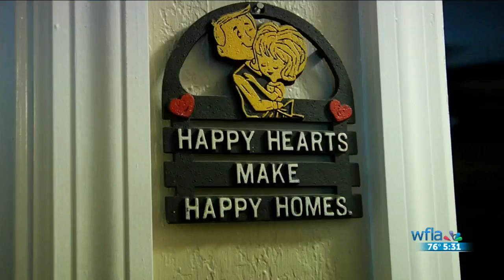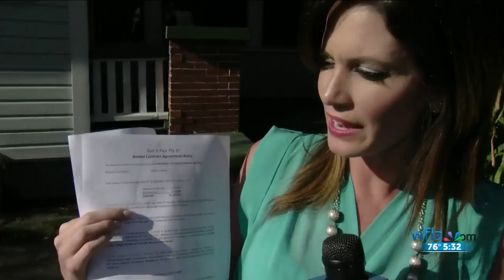2016 Lakeland Sun ‘n Fun Schedule, Ticket Info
2016 Lakeland Sun ‘n Fun Schedule, Ticket Info